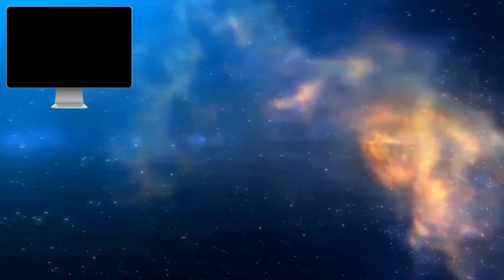Was sind die Eigenschaften eines Da´wa-Trägers? - Alparslan Kuytul Hocaefendi